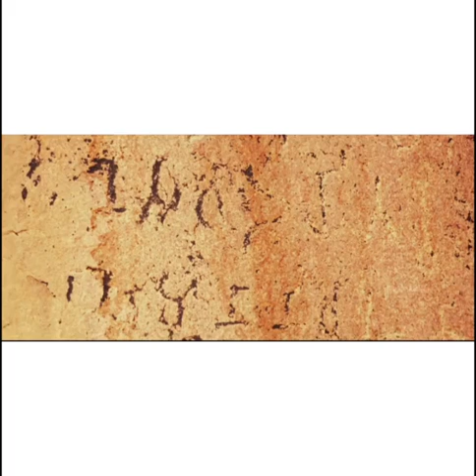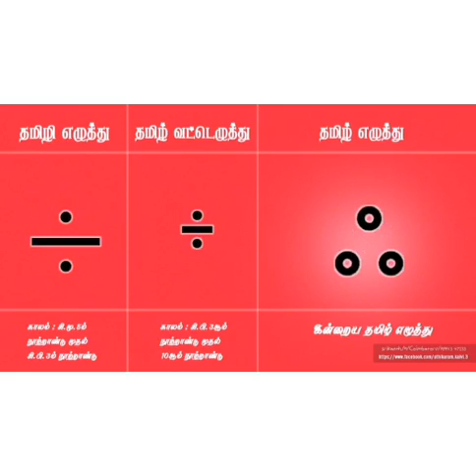தமிழ் உயிர் எழுத்துக்கள் B. DEEPASRI -MHSS 🎉